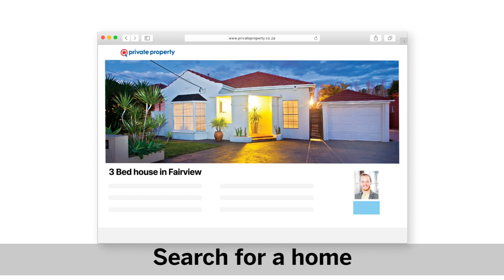Private Property, a home for everyone!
Finding your dream home has never been easier, with Private Property.

Private Property is South Africa's leading property website and a one-stop shop for your property search!

Whether you are moving out, scaling down or looking for a bigger place to call yours, Private Property has a home to suit your every need!